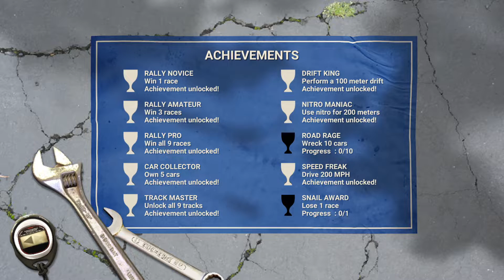Rally Point 5 Remastered - Walkthrough Completo